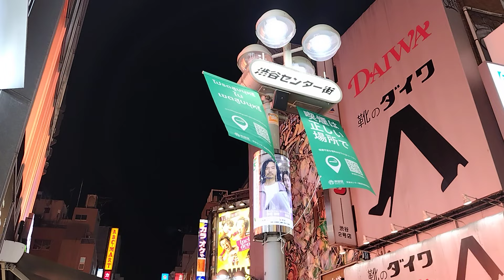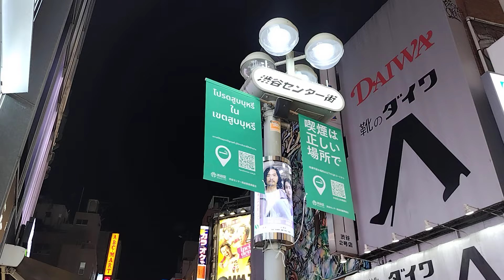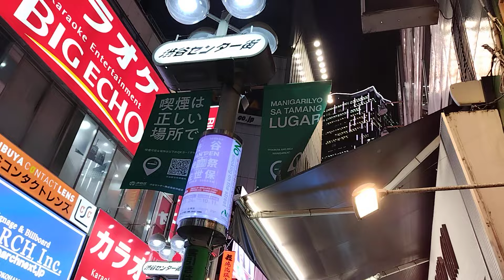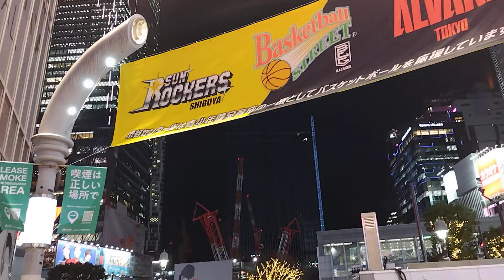渋谷センター街でコヨーテが鳴いているBGM WHITE SCORPION 20240110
撮れたて無編集です